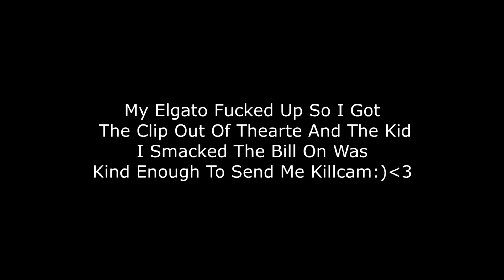Daily Clip #7 (One Of My Best Clips!) (Studio Triple Wallbang!)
Thank you to the kid who sent me the clip! You're a beast for getting killcam even though youre german!
This is one of my best clips with the look to go through 3 walls to hit this kid with some distance! The shot its self was clean af, with a insta swap fakie to a shoot instawap 720 with the ballistic knife, unfortunatly i didnt get the reload!

Only GamerTag On Xbox 360 - BeRoon

If you enjoyed leave a like as it means the fucking world and shows me what video's you like and which one's you don't partically enjoy as much! Feedback is always wanted so I can grow my channel! and my penis:/